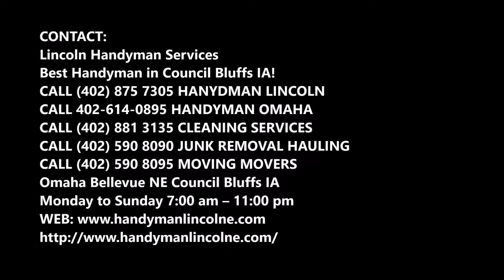Concrete Patio Installation Services and Cost in Council Bluffs IA | Lincoln Handyman Services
Leading Concrete Patio Installation Services and Cost in Council Bluffs IA  | Lincoln Handyman Services

Concrete Patio Installation Services near me: Are you searching for concrete patio installation service in Council Bluffs IA ? Lincoln Handyman Services is the professional who is offering the best concrete patio installation service to serve its clients in a professional manner. Our staff has a friendly approach to take care of the needs and requirements of our clients. We always believe in giving our best while we serve our clients. Best concrete patio installation service of Council Bluffs IA ! Free  estimates.

CONCRETE PATIO INSTALLATION SERVICE

Patios can be wonderful additions to any home, but homeowners generally have to weigh the benefits of having a patio with the expense of having someone do the construction. To save on this expense, however, consider making a concrete patio one of your next do-it-yourself projects. But this can be difficult. Therefore hire Lincoln Handyman Services for the concrete patio installation service.

LINCOLN HANDYMAN SERVICES OFFERS THE FOLLOWING CONCRETE PATIO INSTALLATION SERVICE FOR OUR VALUED CUSTOMERS

● Determine where you want to construct a concrete patio, how large it will be, and its exact dimensions. The size of the patio determines the amount of concrete required and whether you will need a mixer. If the patio is too large in area, it might not be an easy DIY job. The location is also important. You want to choose a mostly even area so you don't have to level the uneven ground before you lay the concrete.

● Drive stakes into the corners of the patio area. Tie string between the stakes and use a line level to determine the slope. The stakes and string will give you a good picture of how the patio will fit in your backyard. Adjust the area if needed.

● Cutting the stakes to a pointed end may make them easier to drive into the ground

● If the ground is uneven, you have two choices: build up the low side or dig the high side out

● Remove all weeds, grass, roots, and topsoil from the roped off area. This can be done with a hoe, a shovel, or other common gardening tools.

● Prepating the base:

○ Decide if you want your patio to be level with the ground or raised. Dig 4 inches (about 10 cm) deep for raised and 8 inches (20.3 cm) deep for level.
○ Compact the earth if necessary.

BEST CONCRETE PATIO INSTALLATION SERVICE COMPANY OF COUNCIL BLUFFS IA

Best Handyman in Council Bluffs IA !

Omaha Bellevue NE  Council Bluffs IA
Monday to Sunday 7:00 am – 11:00 pm

SERVICES:

• Handyman Services
• Painting
• Drywall Repair
• Doors and Windows Repair Replacement
• House Renovation
• Bathroom Remodeling
• Kitchen Remodeling
• Sink Installation
• Cabinet Installation
• Concrete / Masonry
• Junk Removal